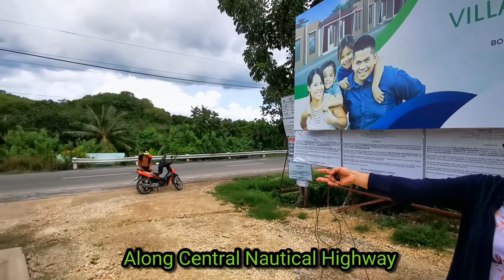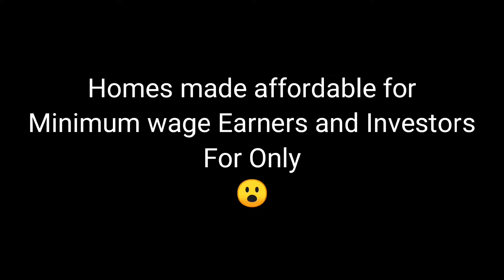Villa Casita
Own this property for Only 2,900 per month
thru pagibig loan.

Reservation for 10k only and NO downpayment.

For reservation and queries dial numbers
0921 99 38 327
Look for Jun or Rhelyn